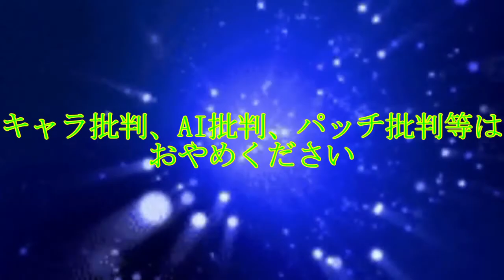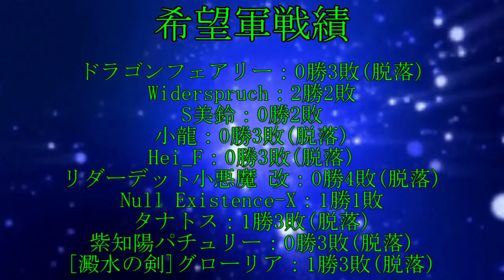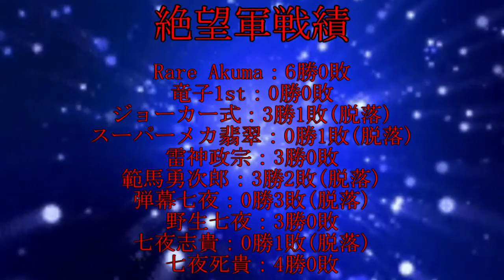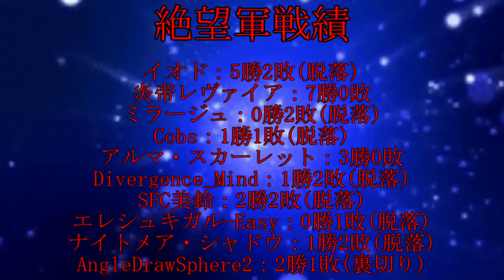【MUGEN】きぼぜつリスペクト Welcome to Hell Part21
Part21です。
裏切りの出しゃばり
※最終回まで撮り溜めが完了しているでもしガバっていたとしても修正が効きません